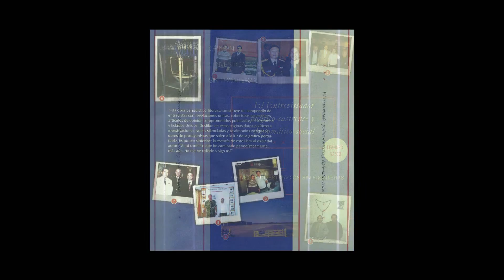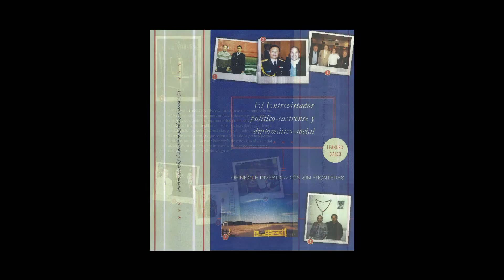Luis Abelardo Patti con Leandro Gasco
Entrevista  exclusiva del periodista Leandro Gasco
En Contacto, Producciones Internacionales.
Este audio se desprende de reportaje que puede leerse completo en el libro: “El entrevistador político-castrense y diplomático-social” con subtítulo: “Opinión e investigación sin fronteras”, publicado en junio de 2013,
(ISBN: 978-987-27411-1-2). Esta obra periodístico-literaria constituye un compendio de entrevistas con revelaciones, coberturas especiales y artículos de opinión publicados en Argentina y Estados Unidos. Desfilan en esas páginas datos políticos e investigaciones y testimonios de protagonistas que salen a la luz de la gráfica perdurable. Desde el internarse por 10 días en el medio del Chaco Paraguayo para descubrir si existía una base militar, hasta investigar una antena acústica que emitía ondas desde el Sur Argentino hasta Alaska u homenajear a héroes de Malvinas con entrevistas que se publicaron de Estados Unidos al continente Asiático, entre otros. Su nombre aparece mencionado en el artículo “Bienvenidos oficialmente al estado de vigilancia global” por la Revista de CAL, Negocios Inmobiliarios de San Sebastián de los Reyes, España , al tomarse una de sus notas de investigación publicada: “Y desde el lado de USA, lea el interesante artículo que Leandro Gasco publicó titulado: Nuevos métodos de inteligencia y el espionaje global con drones” (SIC) , para luego transcribirse parte del texto periodístico en el medio que circula en Europa.
Entrevista exclusiva para el Programa “En Contacto” creado, conducido y producido por Leandro Gasco en Radio Miami Internacional de USA.
Esta entrevista pertenece a  Leandro Gasco : “En Contacto, Producciones Internacionales”.
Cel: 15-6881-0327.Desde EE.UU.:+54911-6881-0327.